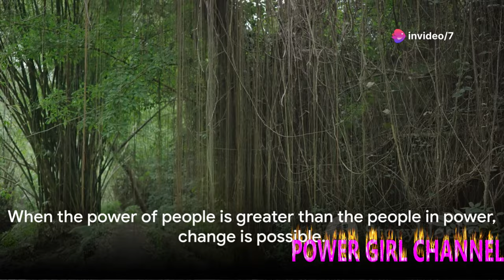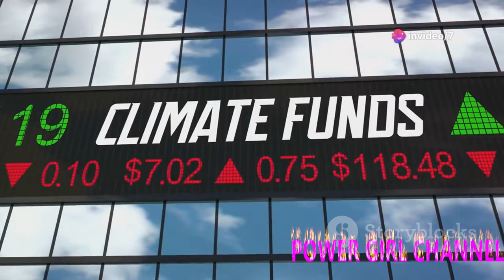Top 10 environmental conservation initiatives ‼️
1. In this video, we explore the top 10 environmental conservation initiatives that are making a positive impact on our planet. From reforestation projects to sustainable energy solutions, these initiatives are paving the way for a more sustainable future. Join us as we highlight the importance of protecting our environment and the innovative ways in which we can all contribute to conservation efforts.

2. Discover the top 10 environmental conservation initiatives in this informative video. Learn about the groundbreaking projects and initiatives that are dedicated to preserving our planet for future generations. From wildlife conservation to plastic pollution solutions, these initiatives are leading the way in environmental protection. Join us as we delve into the world of conservation and explore how we can all play a part in saving our environment.

3. Join us as we count down the top 10 environmental conservation initiatives that are making a difference in the fight against climate change and environmental degradation. From ocean conservation efforts to sustainable agriculture practices, these initiatives are at the forefront of environmental protection. Watch this video to learn more about how individuals and organizations are coming together to preserve our planet for future generations.
2) Add my channel to your featured channel box "AwesomeEats"
3) Embed this video on a blog

Hallo guys,  We will upload video about everything.

Recently uploaded
New to you
History